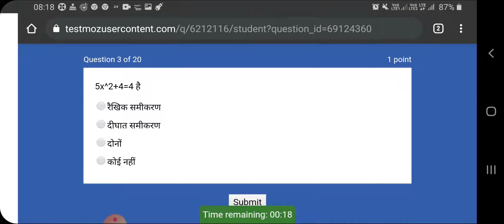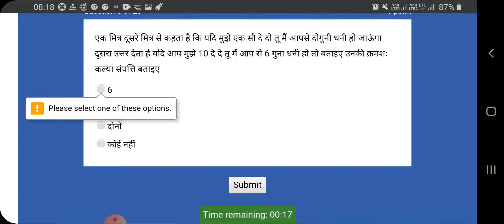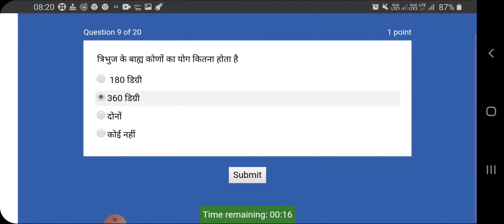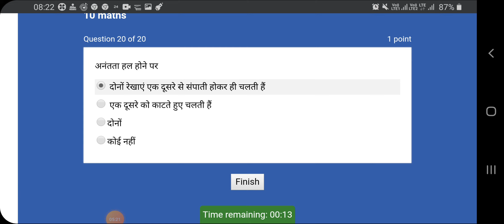2nd unit test solution class 10